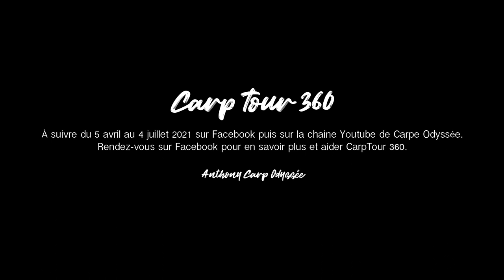Bonus Carp Tour 360 - Une expédition de pêche de 90 jours, à quoi ça ressemble ?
Dans cet épisode pilote je souhaite vous présenter le concept de Carp Tour 360, un tour de France de la pêche à la carpe en 90 jours.

00:00 Générique
00:29 Montage et astuces
01:42 Stratégie amorçage
02:33 Résultat de la pêche
03:13 J'ai besoin de vous!

Je recherche des contacts partout pour m'aider à réussir ce tour, alors si ce projet vous inspire, contactez-moi!

Sur Facebook: Anthony Carpe Odyssée

Il y a aussi également une cagnotte pour participer au financement de ce tour de France, n'hésitez pas à la partager